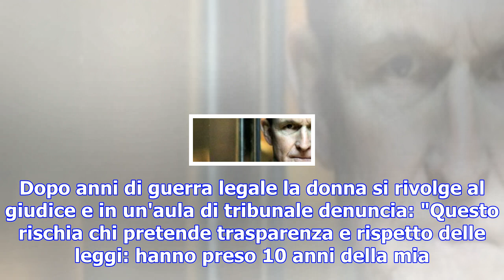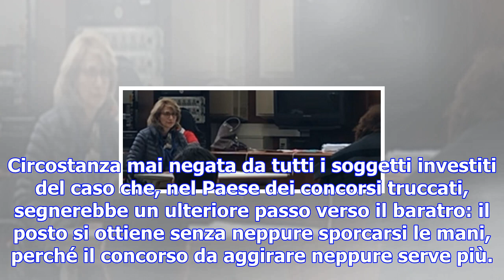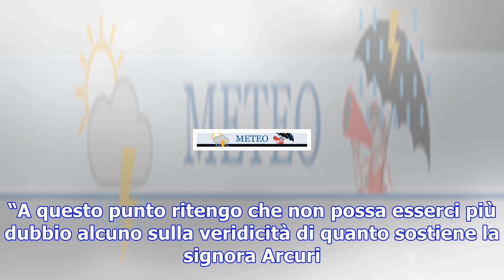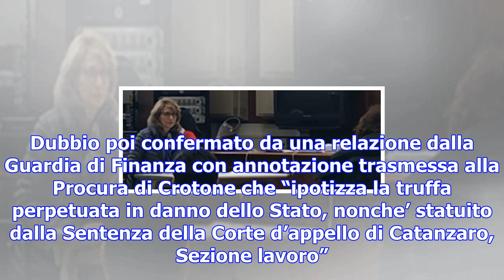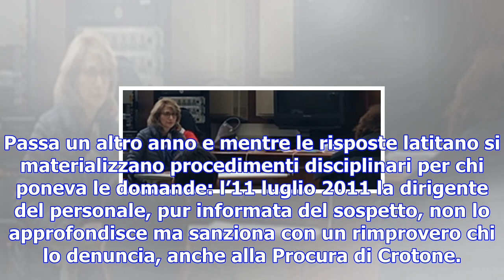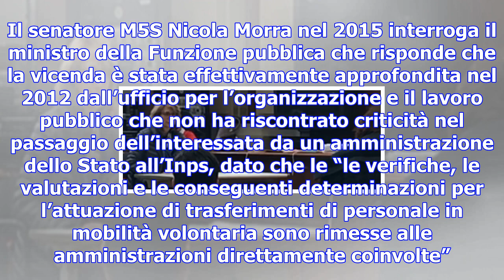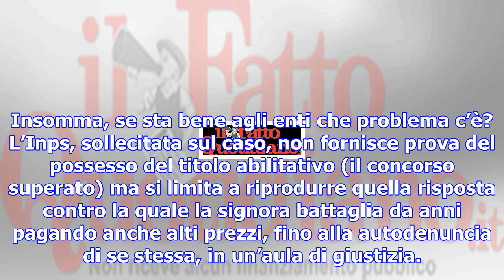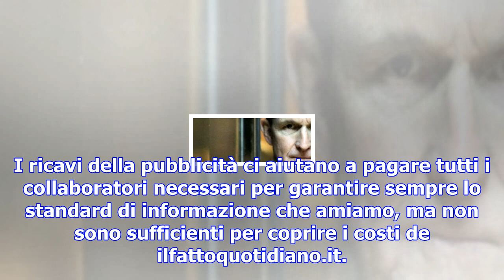Crotone, funzionaria inps si autodenuncia 'da 5 anni sono pagata per non far nulla la dirigente non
Crotone, funzionaria inps si autodenuncia 'da 5 anni sono pagata per non far nulla la dirigente non ha titoli, puniscono me'
Chiede di sapere se il superiore ha fatto il concorso per essere assunto nei ruoli della Pa, come pr...